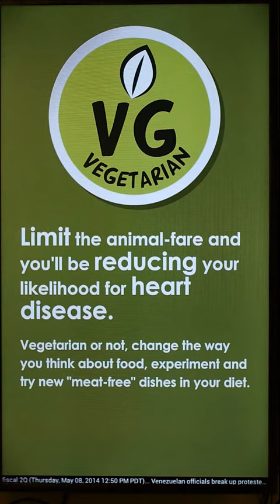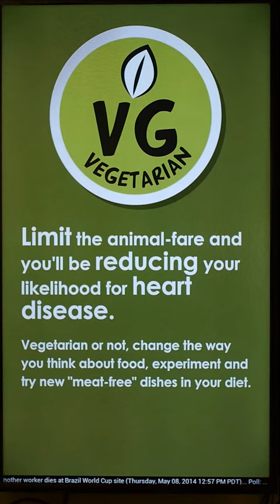Poster Display with Message Scroller